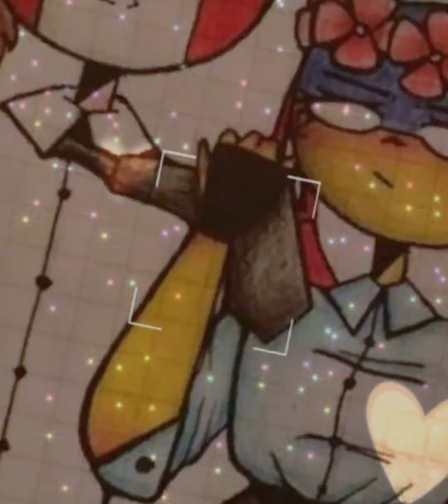Canada x ucraine countryhumans//(I dont knew the song)😅//tribute